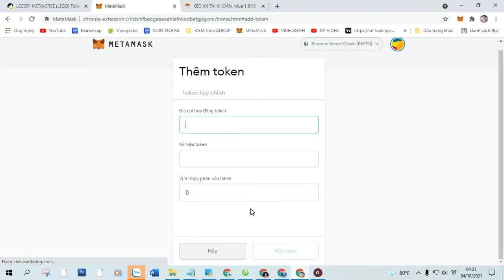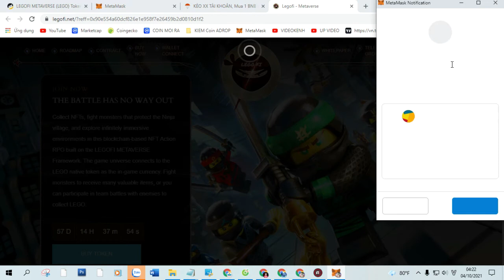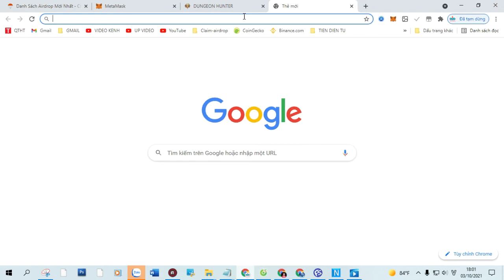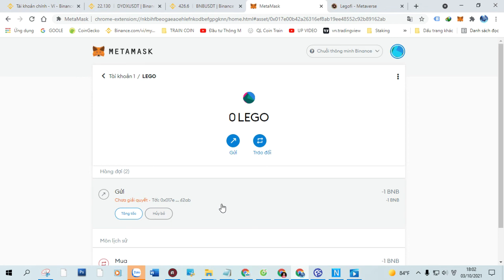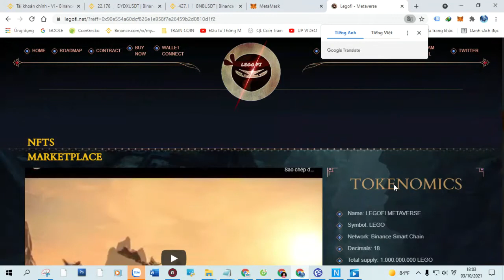KÈO XX TÀI KHOẢN, Mua 1 BNB LEGOFI METAVERSE (LEGO) Chờ cuối năm x1000 tài khoản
+ Bước 1: Sao chép Contract :  0x017e00b42a26316ef8ab19ee48552c92b89162ab

+ Bước 2: Truy Cập Web Tại Đây Click ( Claim Airdrop ) Nhận Token